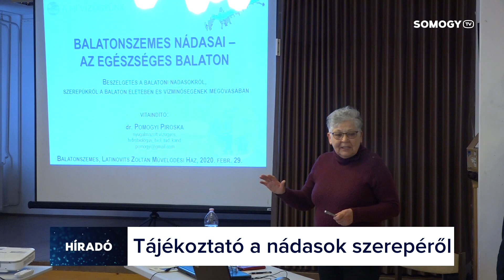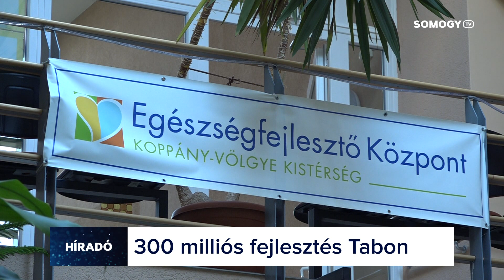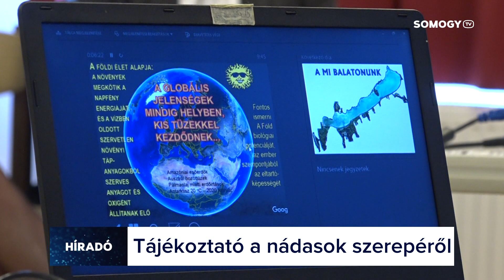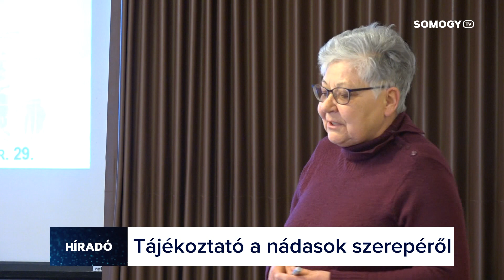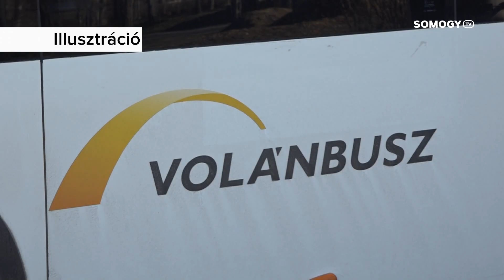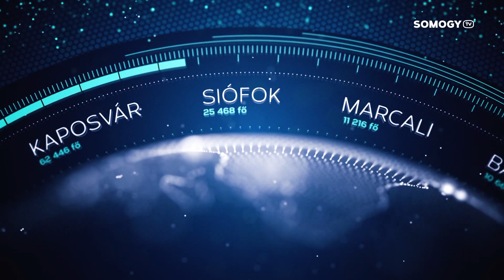Somogy TV - Híradó - 2020.03.02.